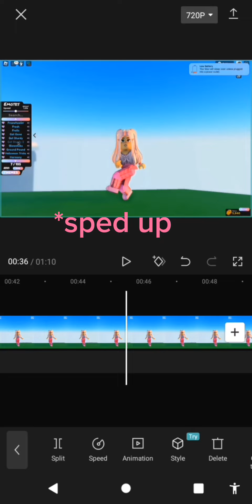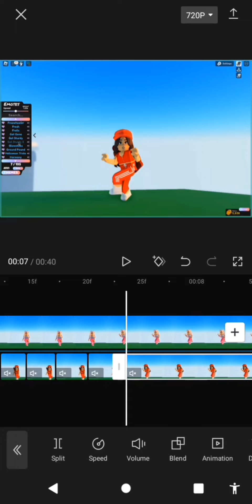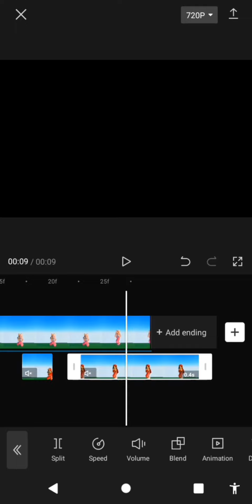Tutorial On How To Make Clean Edits (my method that I thought of)(not very known but useful method)👌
want more tutorials?